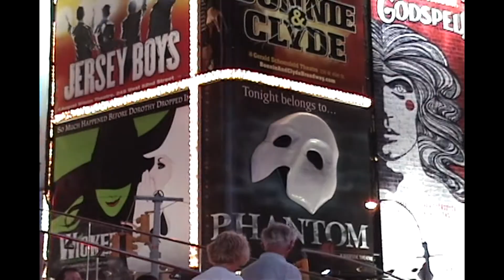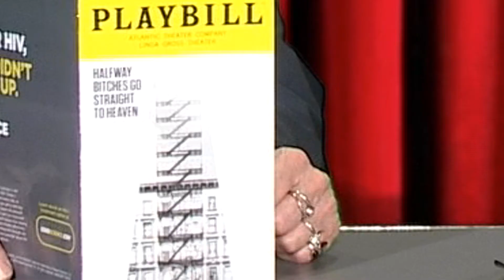Jagged Little Pill, Halfway Bitches, Lightening Thief, Xmas Carol, Cyrano : Two On The Aisle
Two On The Aisle Broadway Theatre critics Charles Gross & Leslie (Hoban) Blake review
• The Jagged Little Pill
• Halfway Bitches Go to Straight to Heaven
• The Lightening Thief, The Percy Jackson Musical
• A Christmas  Carol
• Cyrano